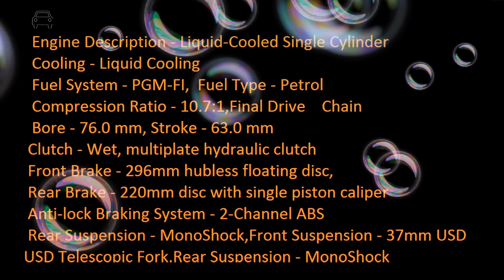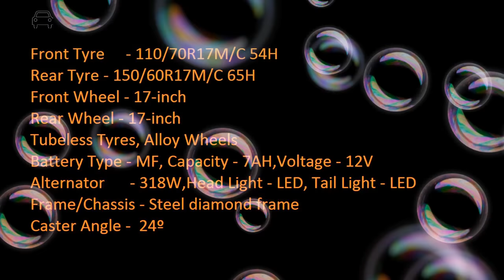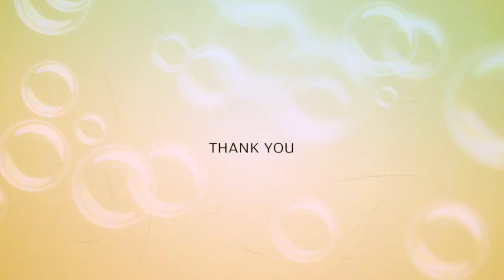2018_New_Honda_CB300R_#_With_Price,_Colors,_Spec___Features_Review